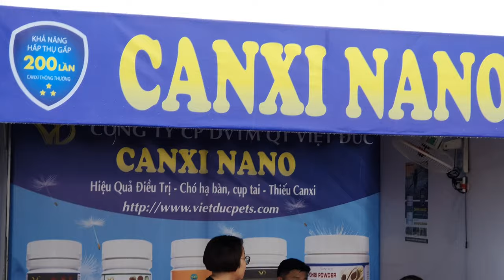Chó Corgi- Husky- Samoyed- Golden- Mông Cộc cùng vui Festival thú cưng ĐBSCL lần 1 TP Cần Thơ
Chó Corgi- Husky- Samoyed- Golden- Mông Cộc cùng vui Festival thú cưng ĐBSCL lần 1 tại TP Cần Thơ. VietducPets hân hạnh đồng hành tài trợ và ghi hình phần giao lưu các giống chó vui vẻ này.